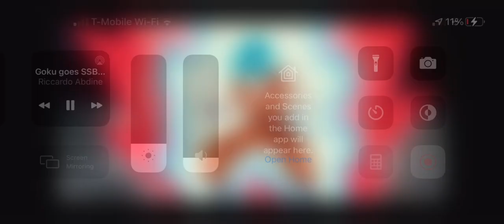Now I’m going to show you the KAIOKEN!